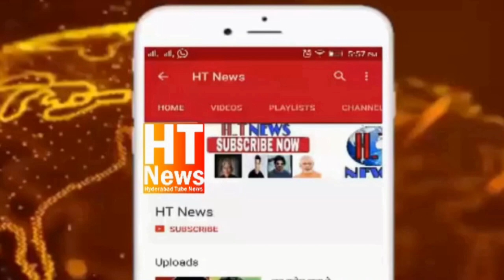Kabristan mein kiya Gaya mission chabutra Rein Bazar police ki janib se kiya gaya 17 bacchoun ko liy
Kabristan mein kiya Gaya mission chabutra Rein Bazar police ki janib se kiya gaya 17 bacchoun ko liya gaya hirasat me, 15 bikes seized
Rein Bazar police ki janib se kiya gaya MISSIONCHABUTRA OPERATION... 17 bacchoun ko liya gaya hirasat me, 15 bikes seized...